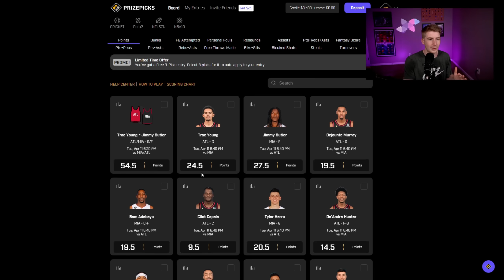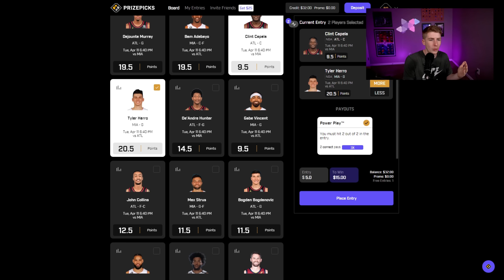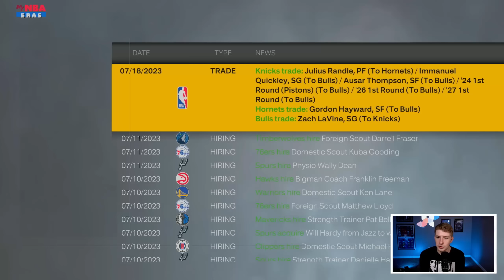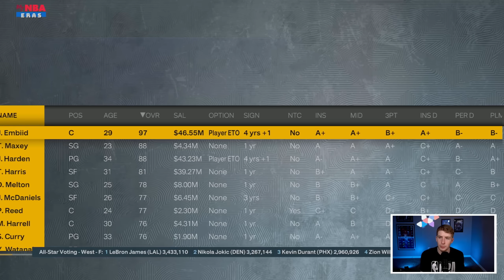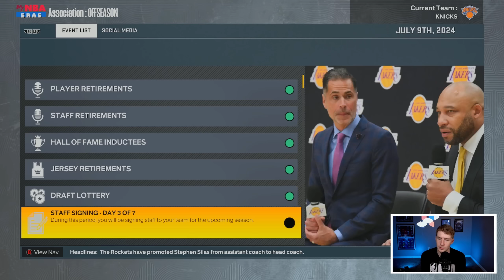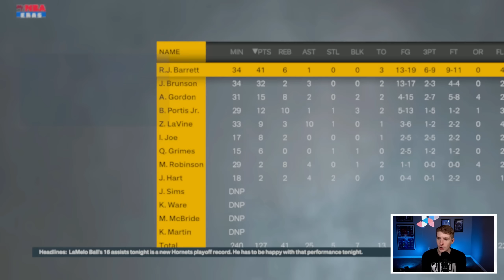The Knicks Are Finally Building Something Special..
Today we are doing a NBA 2K23 Rebuild in the NBA 2K23 MyEras continuing with a New York Knicks Offseason Rebuild!

Timestamps
Intro 0:00
Sponsor 4:18
Rebuild 5:31